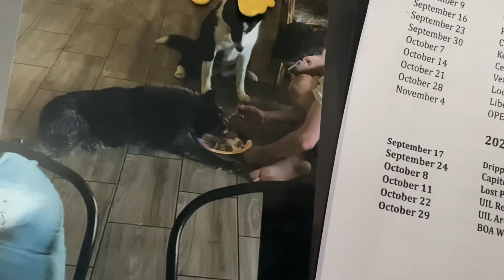Gang shit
midbug